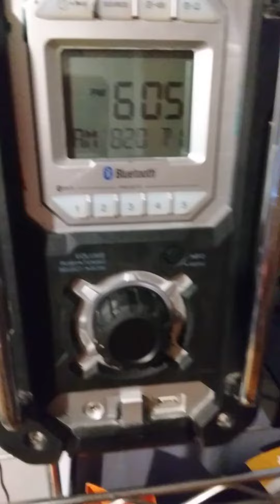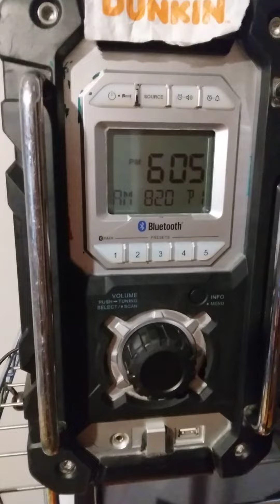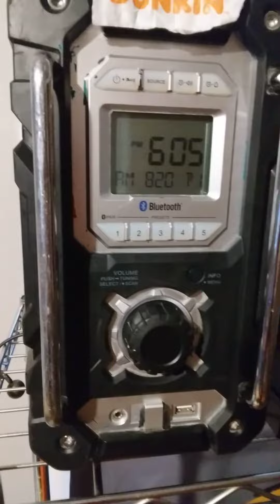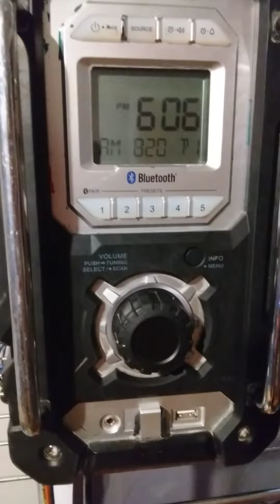WCPT 820 Evening Traffic Report at 6PM 5/30/2022